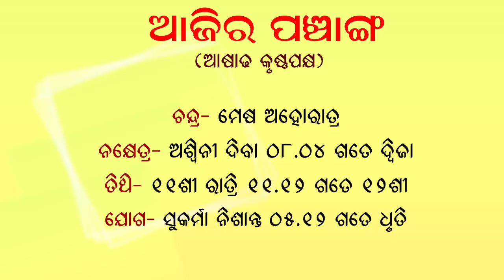Dr. Jayanti Mohapatra || 24-June-2022 || Blessing of Sukracharya || Remedies for Sukra Graha